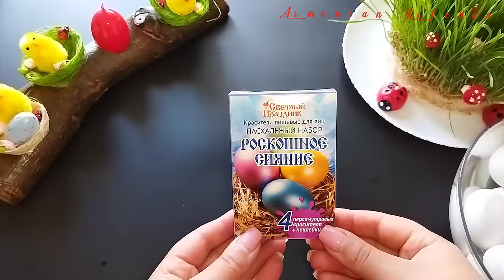ինչպես ներկել Զատիկի ձուն եւ ստանալ շլացնող փայլ ունեցող ներկած հավկիթներ|Զատիկի ձու